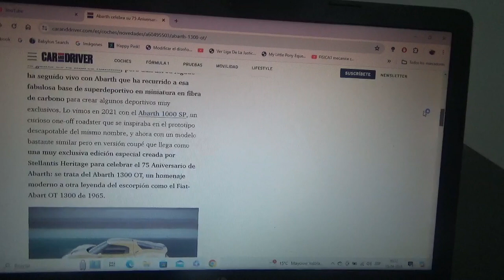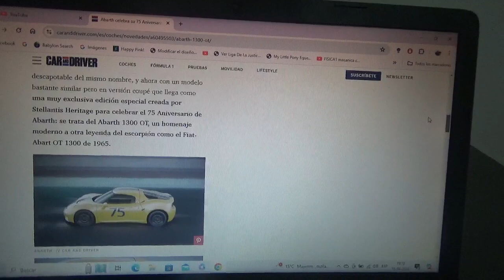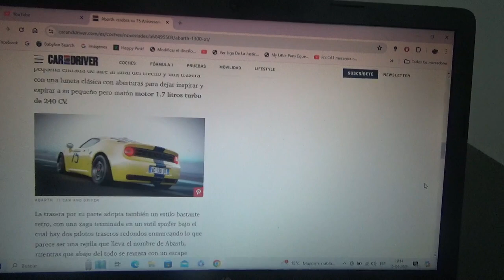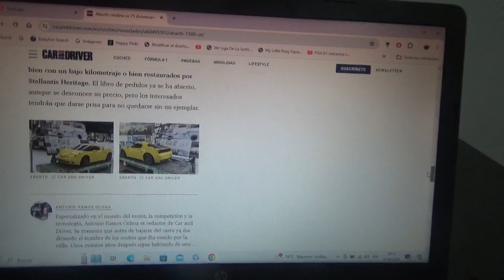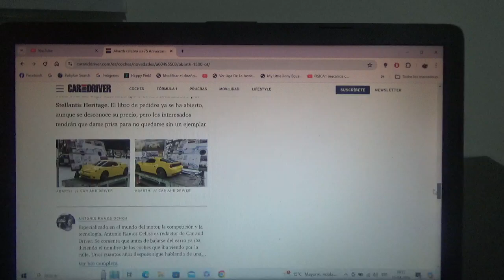Abarth 1300 OT información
Es un muy exclusivo one off hecho a partir del viejo modelo Alfa Romeo 4C por parte de Stellantis Heritage que celebra los 75 años de existencia de la marca automotriz del escorpión